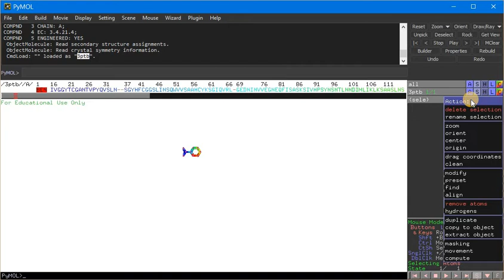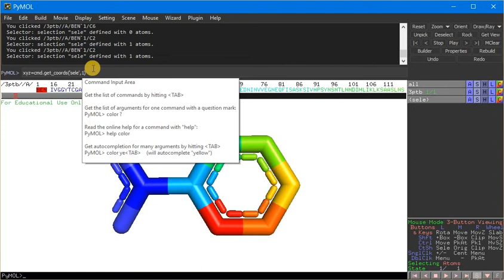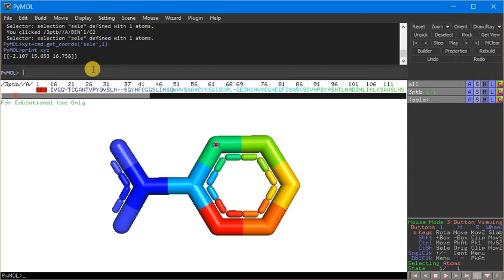How to extract coordinates of atoms in pymol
This video demonstrates how to extract single stom coordinates using Pymol.

If this doesn't work for you, check the version of your Pymol (doesn't work in newer 2.5.4 version).